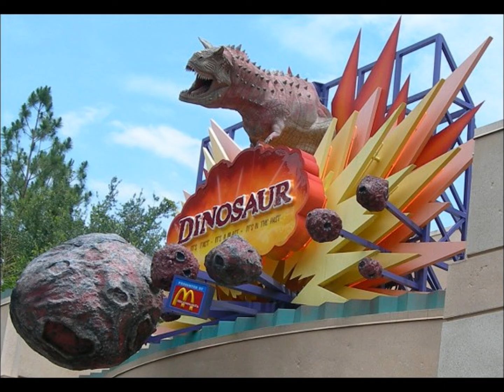CPS2 Originals - Carnotaurus (With "Climax")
Surprise! Another CPS2 Theme that I've had for a while that I felt like uploading. I tried to give this theme the feeling as if you were actually fighting a ferocious Dinosaur. The sound effects are by King Asylus, which [I think] were Ripped from the Sega Dreamcast "Dinosaur" Game. Though this one is for the Carnotaurus, It can also be used for "Red Earth's" Hauzer and The Pokémon Tyrantrum, considering their similar appearance. There is also the "Heavy Damage" Variant to the theme. Hope you Enjoy this CPS2 Original Theme! :)

I own neither the dinosaur nor the character.

TAGS: CPS2 Originals Carnotaurus Carnotaur Capcom Play System Super Street Fighter II Turbo Arcade Video Game Prehistoric Animals Cretaceous Disney Sega Dreamcast Dinosaurs